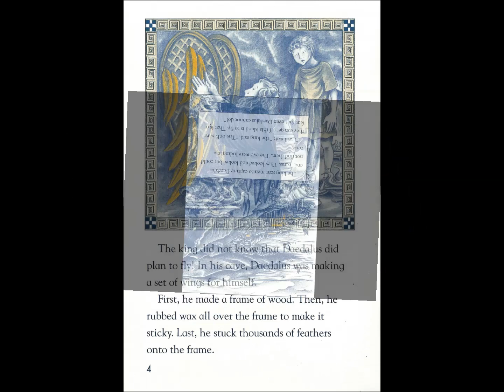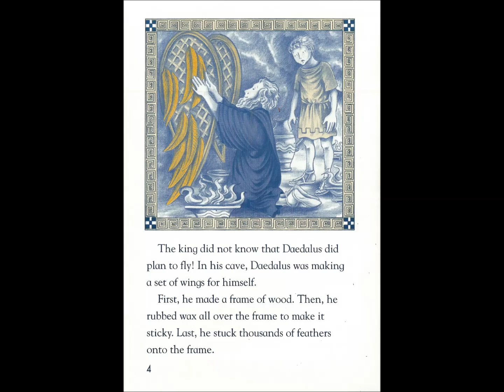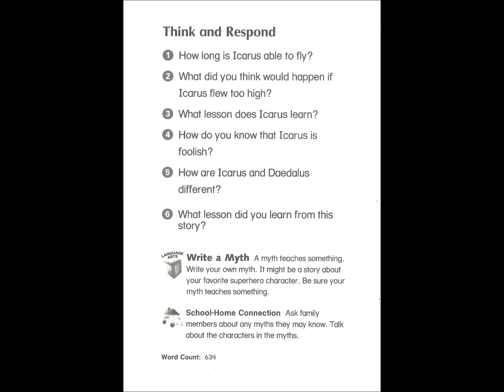A Fall From the Sky (Audio/Visual Book)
Written by: Morris Ayin
Illustrated by: Doris Barrette
Audio by: Aj Dryna